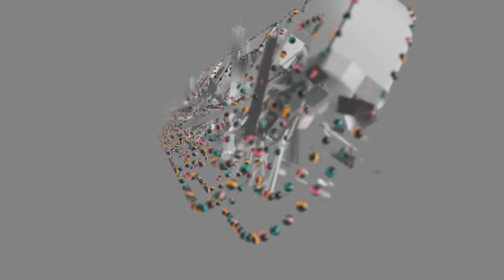FIFA 13 - Pink Slips vs Jack Wells X - 3 Player Special, Ep.1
Hope you guys are liking my new Wager and Pink Slips Series which I am hoping to do much more on don't forget to Like, Subscribe and Comment on what you think.